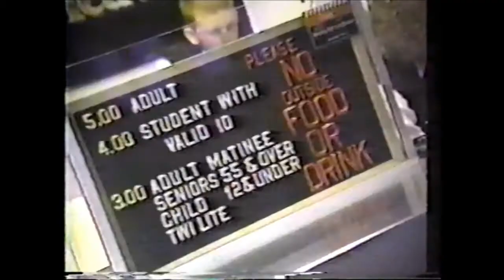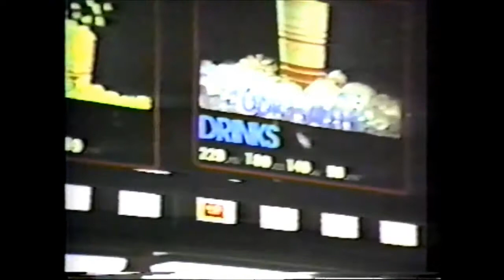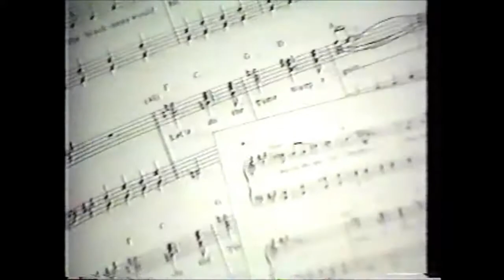We're In The Spotlight Again - The Time Warp Music Video - WHBS '90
Kyle Pierson's final video project for the Hill Center for Academics & Technology Class of 1990. This video was the final segment in "Spotless," the final episode of In The Spotlight, which featured an overly long review of "The Rocky Horror Picture Show." The video is rough, the singing is worse, and the song is copywritten - so it probably won't be up long.